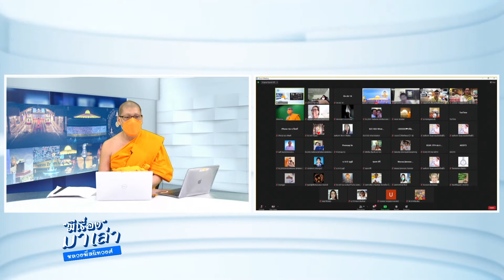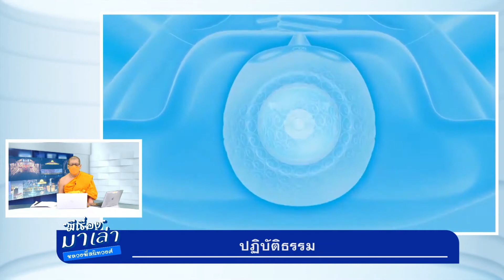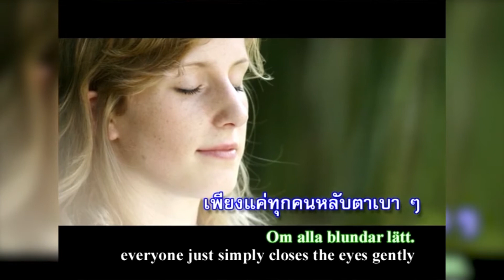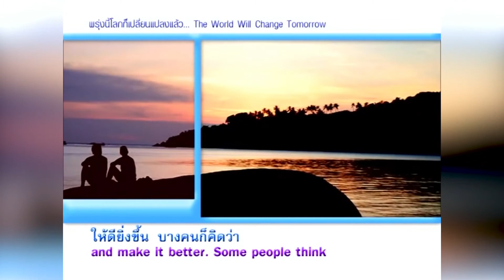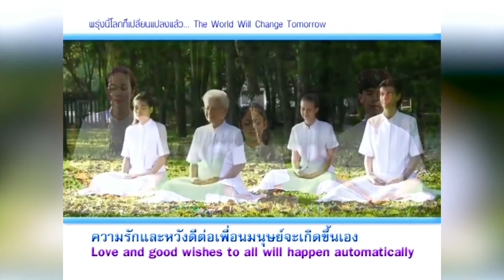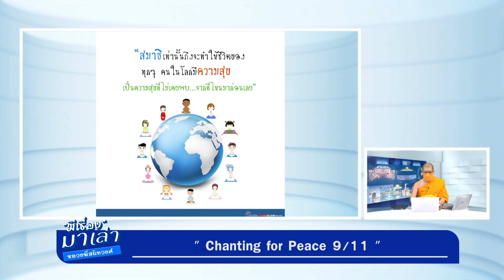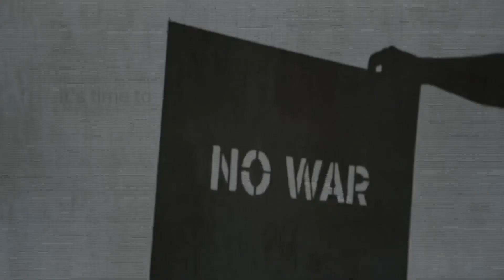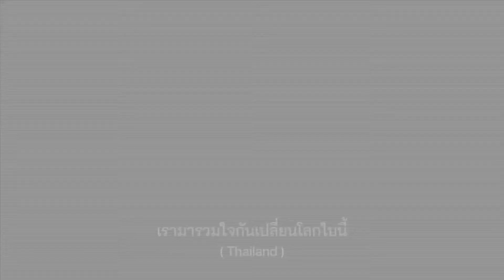Chanting for Peace 9/11 : มีเรื่องมาเล่ากับหลวงพี่สนิทวงศ์ Ep.96